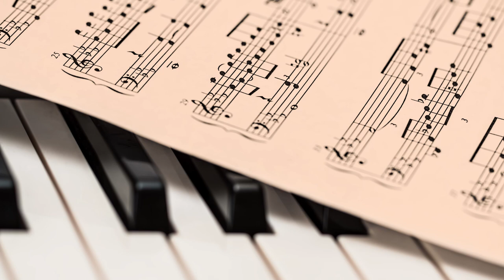Beethoven - Classical Music for Concentration - Piano Instrumental Music ♫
Some Benefits of Listening to Classical Music:
► Stress relief and relaxation
► Increase in concentration and focus
► Improving memory and mind alertness
► Child brain development
► Helping to fight depression
► Improving sleep in adults and infants

All the best classical music ever on Ready2Relax: The Best Classical Music Playlist Mix, Classical Music For Reading, Classical Music For Concentration, Classical Music for Sleeping and Relaxation, Instrumental Music, Background Music, Opera Music, Piano, Violin & Orchestral Masterpieces.

The best of Mozart, Beethoven, Bach, Chopin, Tchaikovsky, Vivaldi, Handel, Liszt, Strauss, Verdi, Brahms, Mahler, Rossini, Grieg…